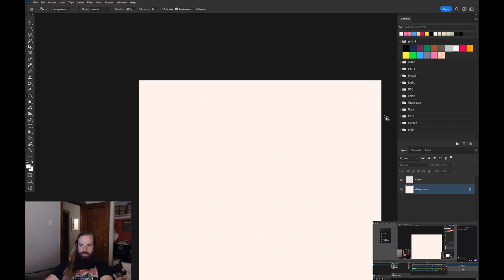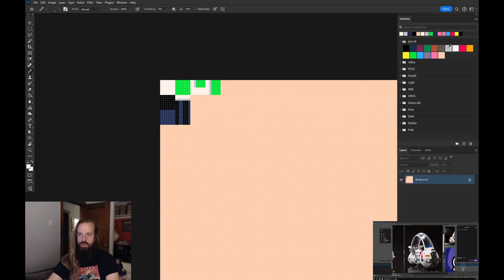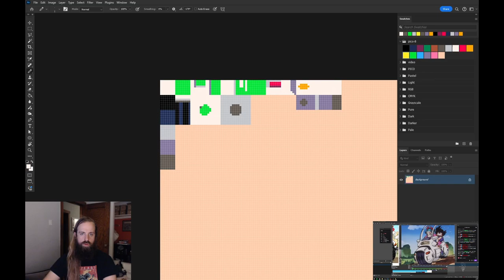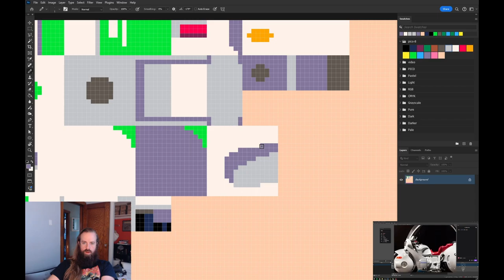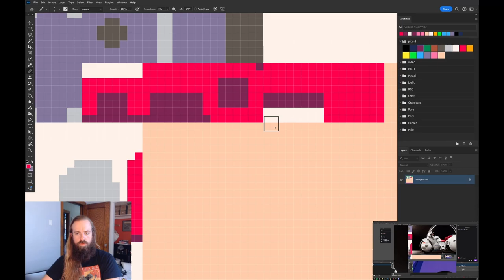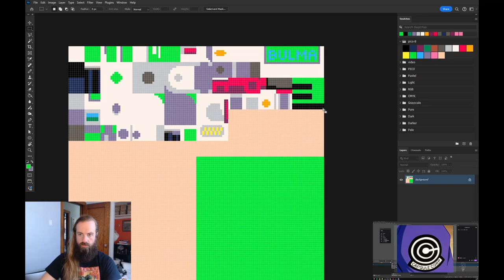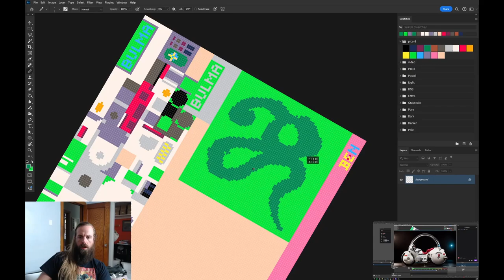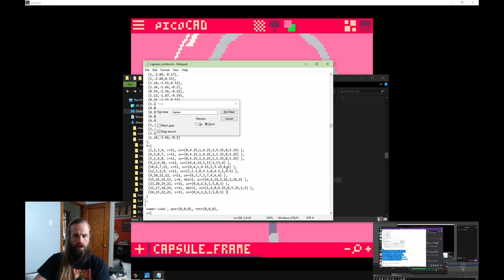picoCAD Bulma's Motorcycle 🐉